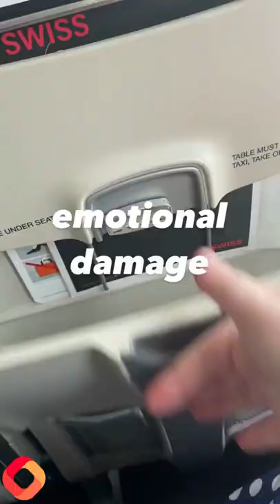Woman told to buy TWO airplane seats or stop flying shares video of her struggling to fit in chair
A woman has shared the “struggle” of travelling by airplane as a plus size person – leaving TikTok users divided, with some insisting she should pay for two seats.

Kirsty Leanne, 29, from Shropshire, shared a video of herself on an airplane with the tray table unable to full extend and the seatbelt tight against her stomach.

Kirsty, who runs a website about travelling as a plus size person called Plus Size Travel Too, is a passionate traveller – but says the experience is less than comfortable for larger people.

“I travel regularly and flying is definitely one of the most stressful parts of travelling while fat,” Kirsty, a content creator, told Jam Press.

“I wanted to make a light-hearted video – using a very popular TikTok trend – to illustrate things that I know a lot of people face when they travel.

“Choosing a comfortable seat, asking for a seatbelt extender, tray tables not going down, small bathrooms are all things we have to worry about when we travel and so I wanted to show people that they're not alone.”

In the TikTok, Kirsty can be seen boarding a plane before sitting down and showing the seatbelt tight against her stomach, while the tray table isn’t able to come fully down – captioning the post “emotional damage”.

The clip was viewed more than one million times and racked up 42,000 likes, but divided users.

Some people insisted Kirsty deserves to fly comfortably, while others felt the airlines shouldn’t have to change to accommodate plus size people.

One person commented: “These comments aren’t it, everyone should feel comfortable traveling.”

“Everybody’s being so mean… I’m sorry. You deserve to fly comfortably,” another user said.

Someone else added: “These comments are NOT IT. I’m a flight attendant and it is definitely up to the airline to work with you to find a solution.”

“Anyone commenting about her weight needs to educate themselves. It's the airlines responsibility to provide equitable service,” one person added.

However, critics argued that airplanes shouldn’t have to accommodate her.

One user said: “When I was a bigger gal I bought an extra seat.” [sic]

“Doesn’t make sense for airlines to make seats bigger, they then lose seats and therefor money,” another person argued.

Someone else said: “Imagine thinking airlines should completely change for you.”

“Really not fair to others to take up 1 and a half seats. Buy 2 seats or don’t fly,” added another user.

Meanwhile, other people felt the seats were already too small on airplanes.

“Those seats are way too small to begin with I feel you,” said one person.

Another user added: “The reality is even for average-weight people the seats still feel unethically small.”

“No because why is everything so small on these planes. I’m mid-sized and I feel cramped,” said someone else.

Another user said: “People saying it’s her fault like airlines haven’t been shrinking seats for the last 20 years. I’m 6’3” and I barely fit in coach.”

“The seats have honestly gotten smaller and now you have to pay for extra room for what used to be a normal seat size,” insisted one user.

Someone else agreed: “Honestly I feel like we could all benefit from bigger seats and more leg room.”

Regardless of the person, airplane seats are much too small for even the healthiest human,” added another user.

Kirsty believes adjustments could help many people – regardless of weight.

She said: “I don't think my size is relevant as I think this applies to people of a range of different sizes.

“A lot of people are commenting 'don't be fat then' like it's a simple and easy change to make, but what they don't realise is that I spent 10+ years of my life trying to lose weight and I was tired of my every waking moment being about 'points' and calories.

“I finally started to live my life and I am so much happier for it.

“A lot of people can't lose weight as easily as others for many reasons and I think that people don't realise that or choose to ignore it because it doesn't fit their narrative of plus size people.

“There's a lot of comments about what airlines can do to be more inclusive and personally, I wish there was an easy answer but there isn't.

“A number of seats that are catered towards bigger sizes would be beneficial to so many people – pregnant people, tall people, body builders – but I understand there are often difficulties around this.